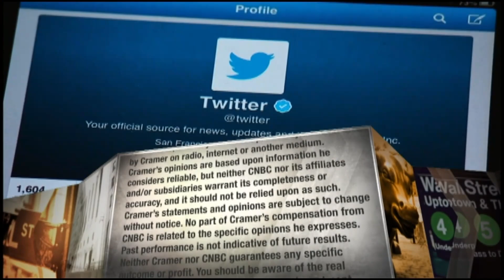Public Service Enterprise CEO talks coronavirus impact on business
Public Service Enterprise Group CEO Ralph Izzo discussed energy efficiency, coronavirus response and the company's latest quarterly results.

CNBC TV